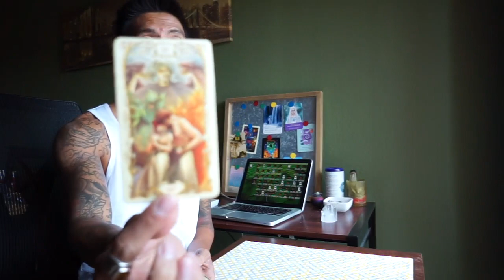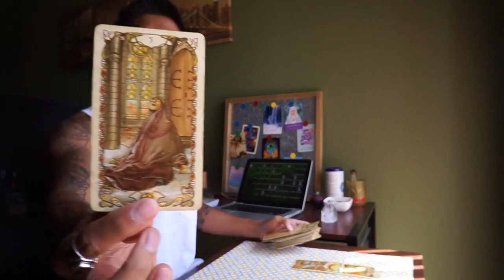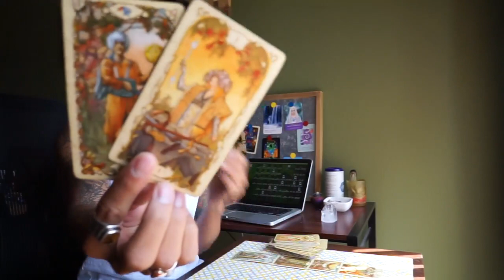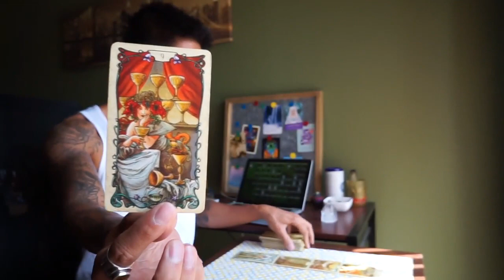AQUARIUS " YOU AND THE OTHER PERSON" SEPTEMBER 4-7 TAROT READING